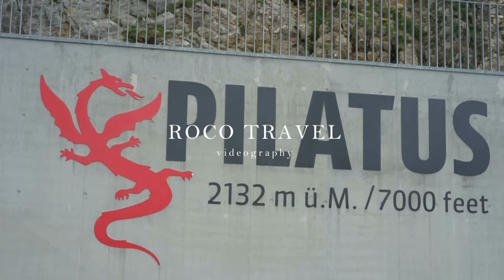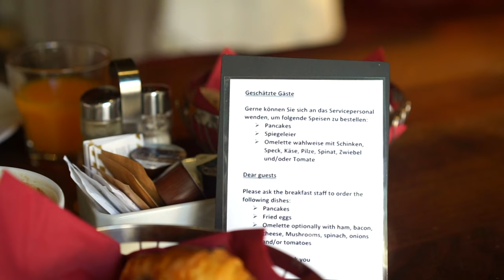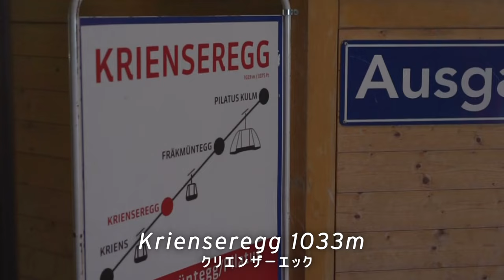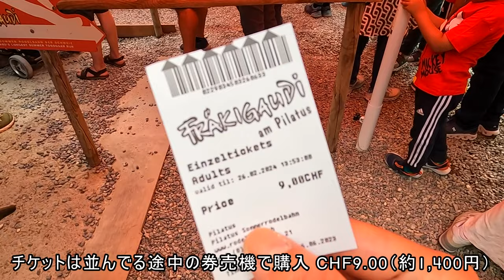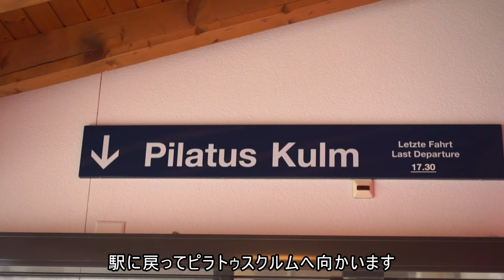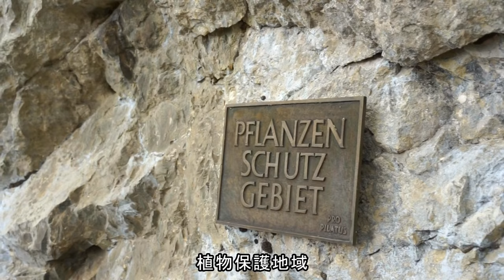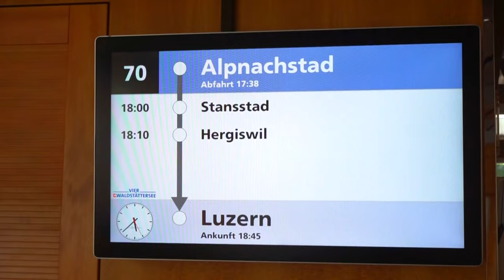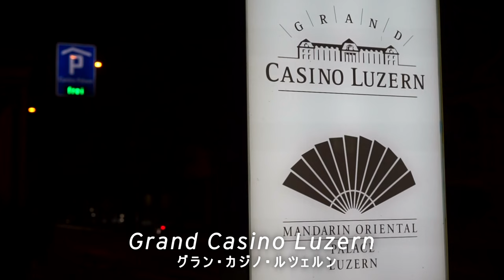【海外旅vlog】スイス穴場絶景🌿世界一急勾配なピラトゥス鉄道🇨🇭｜ハイキング｜大滑り台｜ルツェルン｜スイス観光｜スイス旅行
スイス旅行最終地点はスイスの古都ルツェルン。ルツェルンから日帰りでピラトゥス山を訪れました。スイス最長の巨大滑り台や世界一急勾配なピラトゥス鉄道、山と湖、高山植物を見ながらの絶景ハイキングを楽しみました。🗻👟
標高がそこまで高くないのでお子様連れでの旅にもおすすめです。ルツェルンのスイスアルプスの美しい絶景をぜひご覧ください。

なかなか海外旅行は難しいと思っている方やこれからスイス旅行を計画している方の参考になれば幸いです。質問や感想などお気軽にコメント欄にご記入下さい😉

スイス周遊旅行は次が最終回です。スイスの古都、ルツェルンの歴史を感じる街歩きをお届けします。
※2023年6月中旬撮影。ハイシーズンの美しいスイスの様子を都市ごとに動画にしています。

【滞在ホテル】
🏩Renaissance Lucerne Hotel

【日本人の足に合うトレッキングシューズ】
👞CRVキャラバン（Caravan Free Trek Hi）

【ハイキングする人必見！スイス旅行の持ち物10選】

【スイストラベルパス日本購入】
🎫ベルトラ

【スイスハーフフェアカード日本購入】
🎫ベルトラ

【目次】
00:00　オープニング
01:17　バーゼル～ルツェルン移動
01:37　ルツェルン到着
02:01　ルネッサンスホテル ルツェルン
03:20　スイス旅行16日目
06:27　ピラトゥスへ
08:55　スイス最長巨大滑り台
13:13　ドラゴンライド
14:54　フラワートレイルハイキング
18:54　ピラトゥス鉄道
20:33　ルツェルン湖クルーズ
23:00　スイス最大カジノへ
24:15　エンディング

This Day Will Be Remembered - Francis Wells
Where We Used To Wander - William Claeson
Think About You - Sture Zetterberg
Wait for Us to Collide (Instrumental Version) - Mindme
A World of Possibilities - Jon Bjork
Helium Drive - ELFL
Changing Outlook - Trevor Kowalski
The Most Colorful Flower - Claude Signet
Insight - Megan Wofford
Just Do It - Houses On The Hill